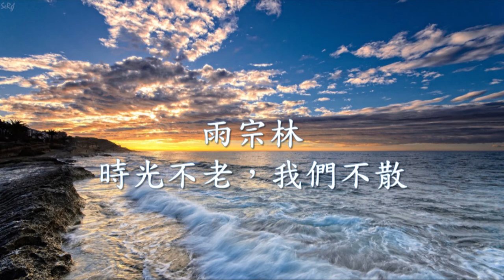雨宗林 - 時光不老，我們不散.mp4